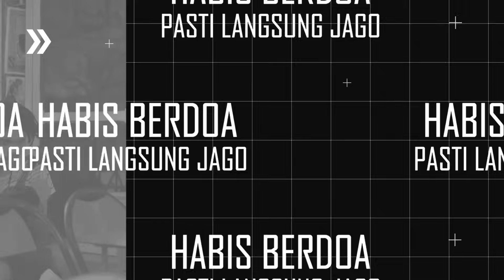PART II || Di Kasih 200 K Karena Main Lagu Ini... Gembel Gak Jadi Diusir !!!!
follow IG aku yaa,.
follow FB aku juga yaa,.